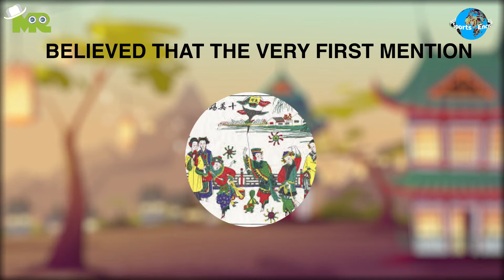How to play Cuju? (an ancient Chinese ball game)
Timestamps OR Chapters:
0:00 Introduction of Cuju
0:45 How to play Cuju?
1:42 ow to win in Cuju?

Today, in our sports encyclopedia series we will talk about the Cuju Game.
Cuju is an ancient ball game from China that involved kicking a ball through an opening into the net.
The game dates back to the Han dynasty where military work from the 3rd–2nd century BC describes it as an exercise.
It is believed that the very first mention of the Cuju game was found in the historical text is in the Warring States era Zhan Guo Ce in the section describing the state of Qi
The game was also popular in Korea, Japan, and Vietnam.
Cuju is now extinct and it is not played anywhere else in the world.
The basic objective of the game for each player was to score more points than the opponent.
There are two main variants of Cuju, the zhuqiu, and the baida and both of them were extremely popular.
The game of Zhuqiu was only played at feasts to celebrate the emperor’s birthday or international events.
In the Zhuqiu variant, the game is played with 12 to 16 players in each team.
The second variant Baida became popular in the Song Dynasty.
In the Baida variant, scoring goals used methods like playing in a field enclosed using thread.
The players were required to kick the ball within the set limits.
The basic target for each team in the Baida variant is to avoid fouls and score as many points as possible.
For each fault, such as when a ball is not passed far enough to reach the other member, points are deducted.
If players kick the ball too low or at the wrong moment, low points are scored.
Players can only use their body and legs and they are not allowed to use their hands.
The winner in Cuju was decided by calculating the number of fouls and points scored of the team.
The team with the most points was declared as the winner.